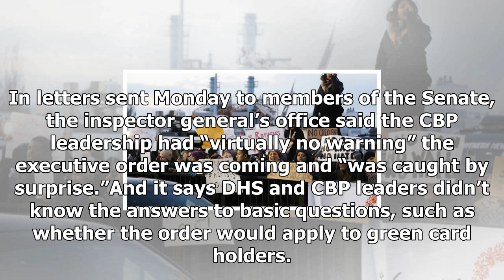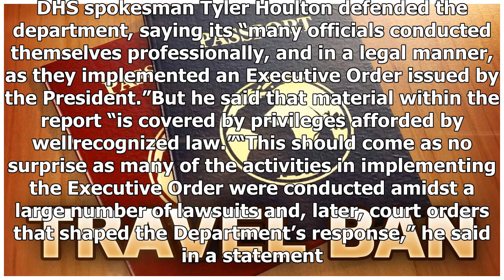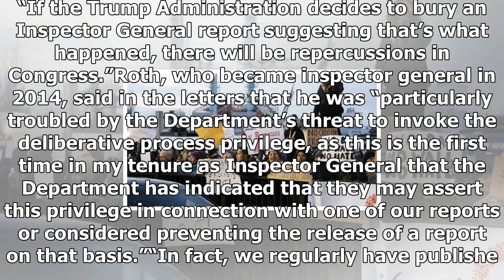News 24/7-Customs and border protection caught off-guard by the trumps Tourism Board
News 24/7 - News 24/7-Customs and border protection caught off-guard by the trumps Tourism Board

WASHINGTON AP — Customs and Border Protection was caught offguard by President Donald Trump’s travel ban despite being the entity responsible for implementing it, the Department of Homeland Security’s inspector general said. In letters sent Monday to members of the Senate, the inspector general’s office said the CBP leadership had “virtually no warning” the executive order was coming and “was caught by surprise.”And it says DHS and CBP leaders didn’t know the answers to basic questions, such as ...

© News 24/7